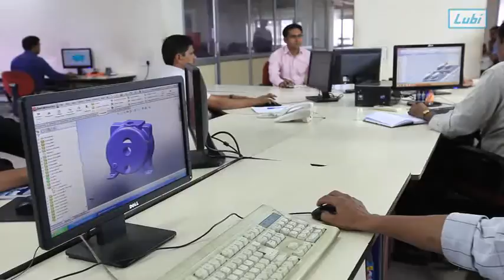The secret behind Lubi's ultra-modern pumps revealed!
Lubi's efficient Research & Development team constantly endeavors to provide best products that result in optimum performance &  increased efficiency. They efforts lead to more profit and lesser consumption of energy  by adapting modern techniques of design optimization and weight reduction.